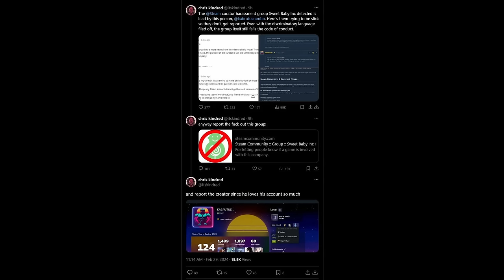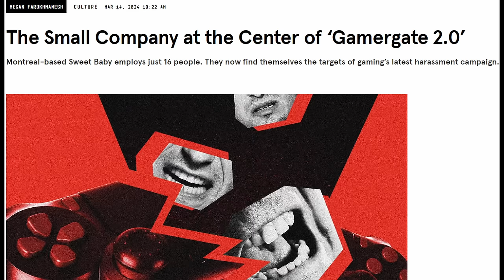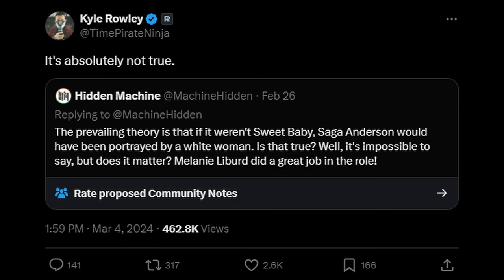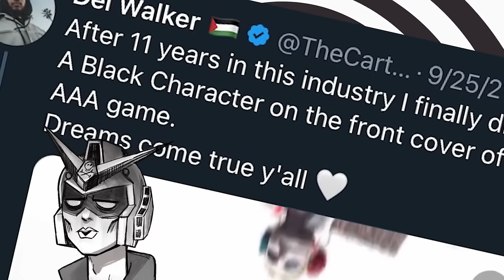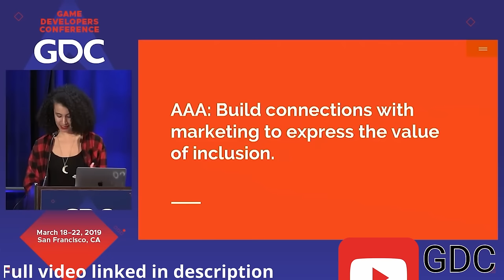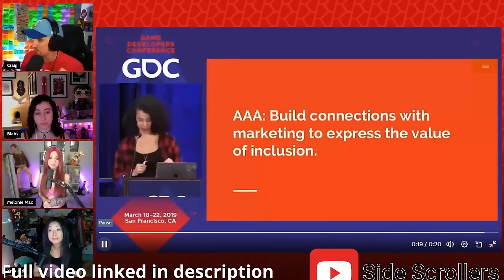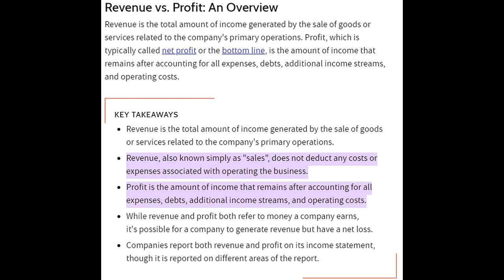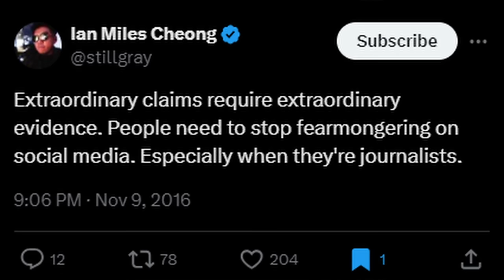Sweet Baby Inc - How Legitimate Criticism Is Lost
In this video, I want to talk about how Legitimate criticism is lost. You will never have your criticism addressed if you are being hypocritical.

I also want it to be known that I reached out to every single person I was critical of in this video. As of posting, none of them responded. If they want to chat at a future time, I will

Geeks and Gamers Interview with founder of SBI detected

0:00 Introduction
0:44 Chapter 1 – Mass Reporting
6:32 Chapter 1 – Other Employee Activity
7:39 Chapter 1 – Reporting
11:01 Intermission
12:25 – Chapter 2 - Conspiracy
13:25 Chapter 2 – Endymion - Omissions (Alan Wake 2)
21:18 Chapter 2 – ItsAGundam - Assumptions and Misrepresentations
24:35 Chapter 2 – Kabrutus, Ian, and Side Scrollers - Out of Context
37:12 Chapter 3 – Bad Arguments
37:34 Chapter 3 – AsmonGold – Nobody Actually Cares
42:28 Chapter 3 – Endymion – Alan Wake 2 Sold Well
46:49 Epilogue - (The Only Correct Opinion)
47:09 Epilogue – I buy games that I like
48:52 Epilogue – There are more examples (PCGAMER and Hypnotic)
50:37 Epilogue – I need evidence
51:00 Epilogue – Special Thanks & Closing